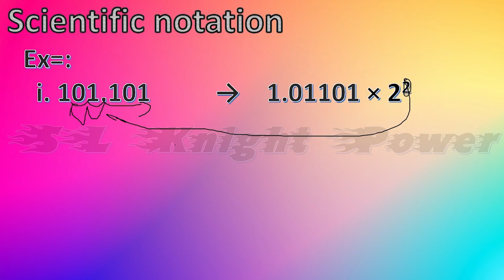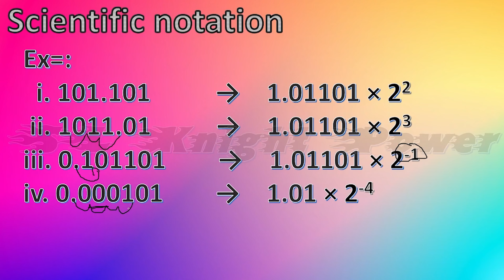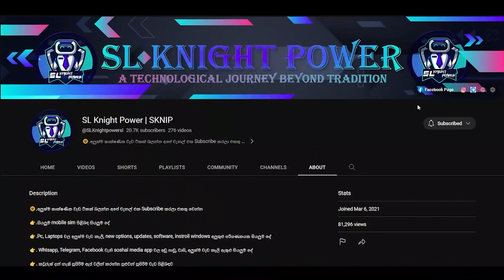Scientific notation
☣️.Floating Point Numbers ගැන හැමදේම හරියටම දැන ගන්න

☣️.Scientific notation ගැන හැමදේම හරියටම දැන ගන්න
☣️.Single precision ගැන හැමදේම හරියටම දැන ගන්න
☣️.Double precision ගැන හැමදේම හරියටම දැන ගන්න
☣️.මොනවද මේ Double precision,Single precision,Floating Point Numbers සහ Scientific notation කියන්නේ?

🛑.පහත ඇති Contact වෙත පිවිසීමෙන් ඔබට ඇති ගැටළු නිරාකරණය කර ගත හැකිය

What are double precision_single precision_floating point numbers and scientific notation